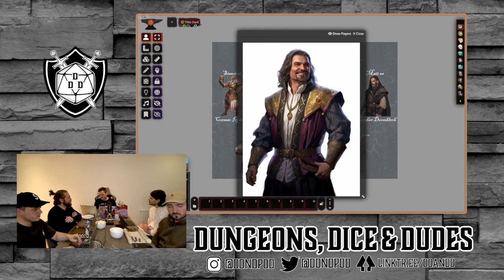Variable Futures | Season 3 - Episode 11 | Dungeons, Dice & Dudes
What's left of the gang return to Faversham, where they finally have an interesting but unexpected meeting with Noreak, before saying final farewells to Cal and Cormac. Eventually, the party are summoned to a prestigious arcane academy in the centre of town, where they meet new allies and are introduced to a concerning future.

More from DM Danilo on the Thinking Critically podcast:

Socials: @ThinkCritDnD

Patrons:

Bruce Broggs
Zachary

Recap Music: '1 hour of Ambient Fantasy Music | Tranquil Atmospheric Ambience | Enchanted Lands Vol.1 ' by The Guild of Ambience ⁠⁠